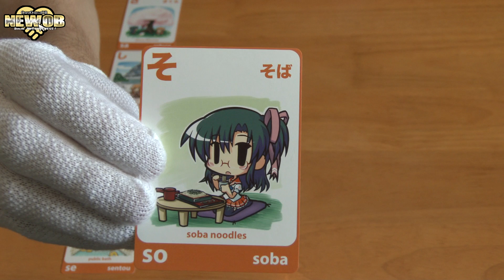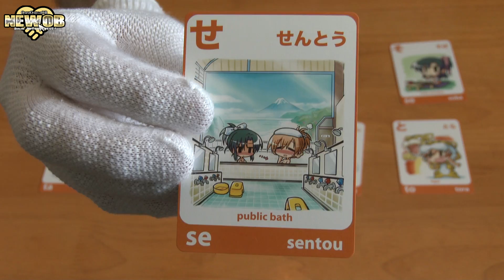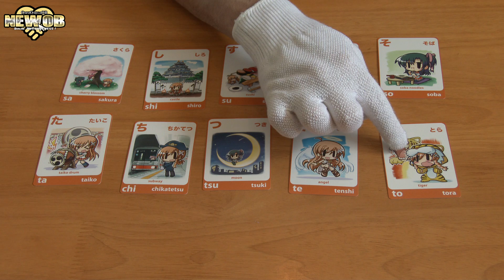Japanese Lesson - Hiragana / Vocab - #2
Welcome back to another episode of Japanese Hiragana. In this episode we go over the next 10 hiragana characters, review the previous 10, learn new words and see the vocabulary we learnt fight against each other.

I would have like to have put more time into this episode but I am extremely busy at the moment but let me know what you like, don't like and give me your ideas.